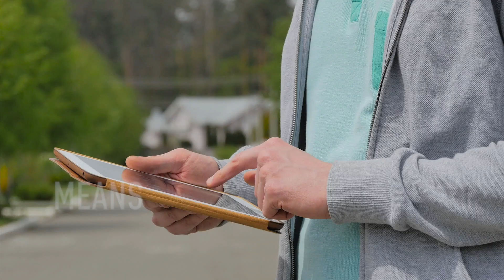PSALMS 23 - THE LORD IS MY SHEPHERD - MORNING PRAYER (video)